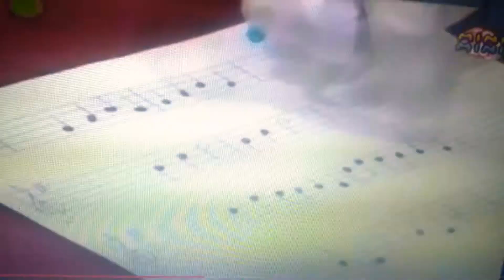Pok Amai, Amai (Clap Together) (TheCartoonMan12 Style)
Dedicated to everyone.

Song:
- Pok Amai, Amai (Clap Together) - Malaysia

Song by:
- Wee Sing Around The World